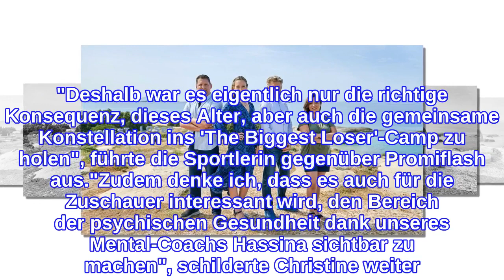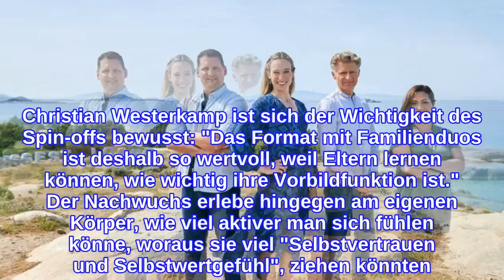"Biggest Loser": Darum ist das Familienspezial so wichtig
Was macht das Spin-off von The Biggest Loser so besonders? Kommende Woche geht die beliebte Abnehmshow in eine neue Runde – doch dieses Mal wird alles ein bisschen anders sein. Bei dem Special "Family Power Couples" tritt ein Elternteil zusammen mit einem Kind an. Die acht Duos kämpfen nicht nur gegen ihr Übergewicht, sondern auch um ein Preisgeld von 50.000 Euro. Doch warum genau entschied sich die Produktion für eine Staffel mit Familien?Camp-Chefin Dr. Christine Theiss (41) weiß, dass es immer mehr übergewichtige Kinder und Jugendliche gibt – "und man muss mit den Gegenmaßnahmen noch viel eher angreifen", findet sie. Zum anderem habe sich gezeigt, dass viele Probleme mit Übergewicht im familiären Umfeld oder im Jugendalter anfingen. "Deshalb war es eigentlich nur die richtige Konsequenz, dieses Alter, aber auch die gemeinsame Konstellation ins 'The Biggest Loser'-Camp zu holen", führte die Sportlerin gegenüber Promiflash aus."Zudem denke ich, dass es auch für die Zuschauer interessant wird, den Bereich der psychischen Gesundheit dank unseres Mental-Coachs Hassina sichtbar zu machen", schilderte Christine weiter. Hassina Bahlol-Schröer ist der Neuzugang in der Crew. Auch ihr ist bewusst, wie wichtig es ist, schon früh aktiv gegen Übergewicht vorzugehen: "In so jungen Jahren ist die Chance, den jungen Menschen die Auswirkungen ihres Übergewichts zu verdeutlichen und alternative Möglichkeiten aufzuzeigen, deutlich besser als in höherem Alter, weil mit zunehmendem Alter sich Gewohnheiten verfestigt haben und Abnehmen deutlich schwerer ist", gab sie im Gespräch mit Promiflash an.Auch Camp-Arzt Dr. Christian Westerkamp ist sich der Wichtigkeit des Spin-offs bewusst: "Das Format mit Familienduos ist deshalb so wertvoll, weil Eltern lernen können, wie wichtig ihre Vorbildfunktion ist." Der Nachwuchs erlebe hingegen am eigenen Körper, wie viel aktiver man sich fühlen könne, woraus sie viel "Selbstvertrauen und Selbstwertgefühl", ziehen könnten. "Und nicht zuletzt ist die Teamsituation und das gemeinsame Ziel bindungsfördernd und stabilisierend", resümierte der Mediziner."The Biggest Loser – Family Power Couples" ab 30. August 2021 immer montags um 20:15 Uhr in SAT.1.Tipps für Promiflash?
INFORMATION
• Source: promiflash